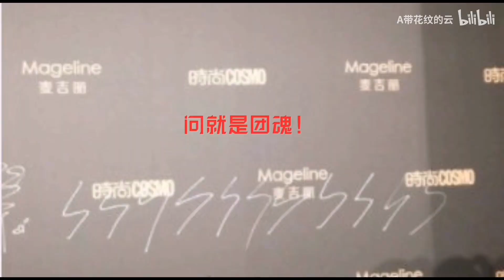【R1SE】你的雕沙到我了～壶人沙雕出圈行为合集